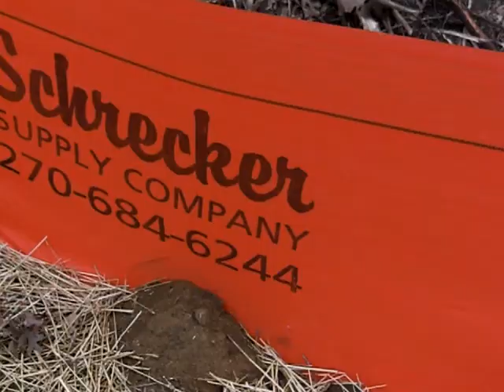Bardstown Sewers Merry X-mas II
Bardstown Kentucky "Sewer Capital of the World"